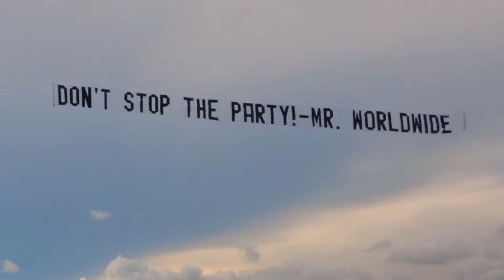Village Dance 2013 HD - Spot by polizzivideo